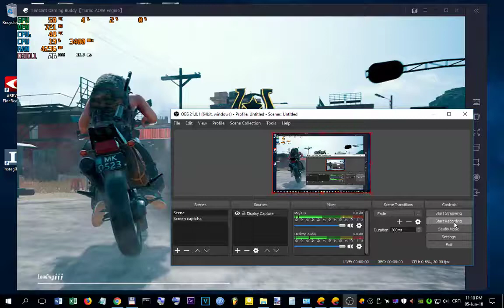Chicken Dinner with Blanca and Soul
PUBG Mobiler win with my two great pals and comrades, CalasBlanca and ScreamingSoul :D
Excellent way to end the evening.
My rig:
AMD Ryzen 1600
Gigabyte Geforce 1050 Ti 4GB
8GB DDR4 @2600MHz
240GB SSD
Win 10

Recorded via Geforce experience.

PLAYERUNKNOWN'S BATTLEGROUNDS and PUBG are registered trademarks, trademarks or service marks of PUBG CORPORATION.
PUBG Mobile was developed by Lightspeed and Quantum Studios for TENCENT games.